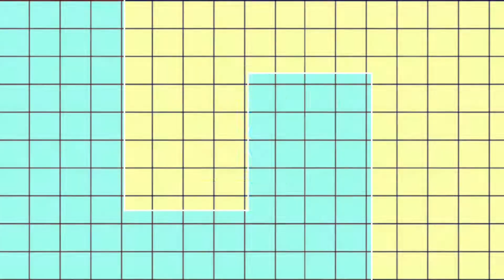A Day in My Life